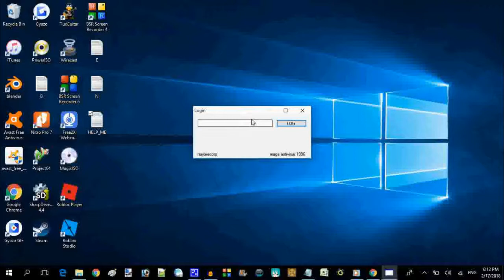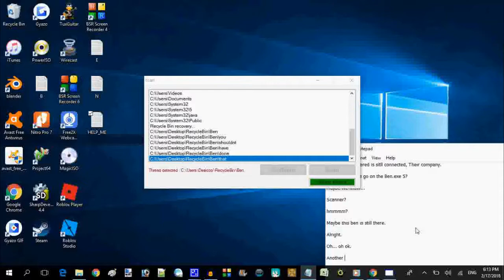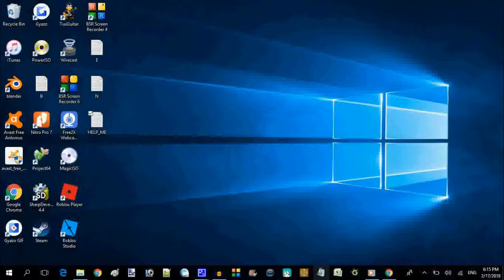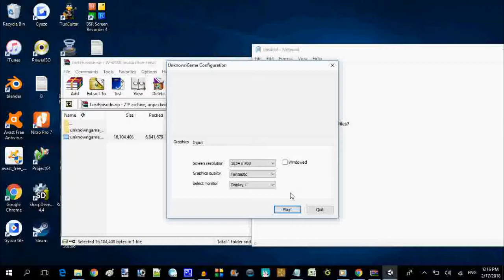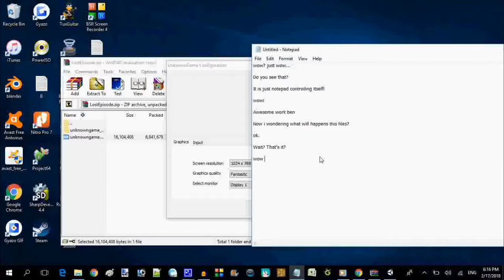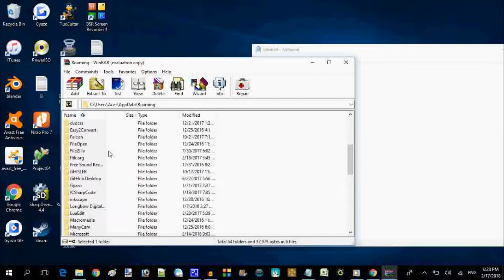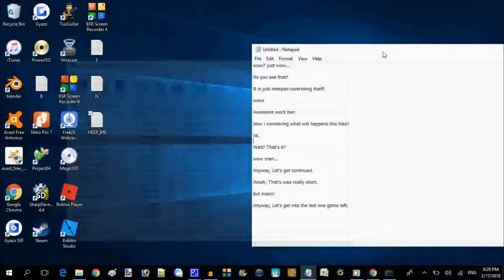Ben.exe 5 The Cursed Of The Ben Drowned Files (NayTeeGames maker of Ben.exe)